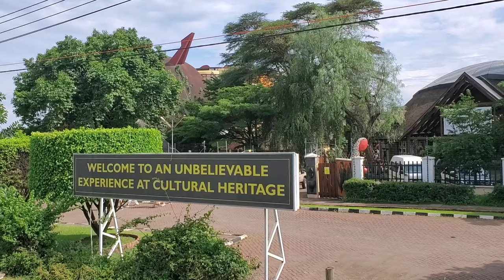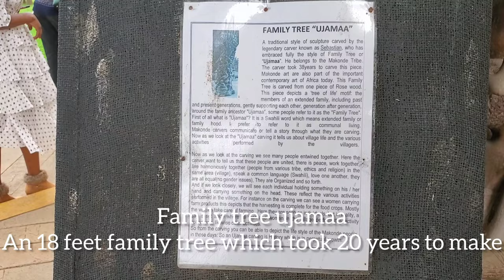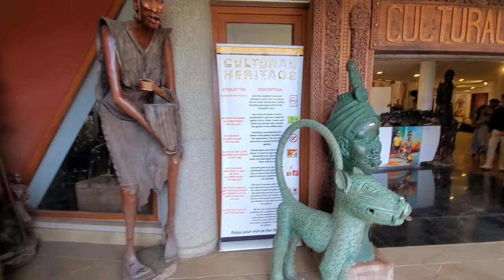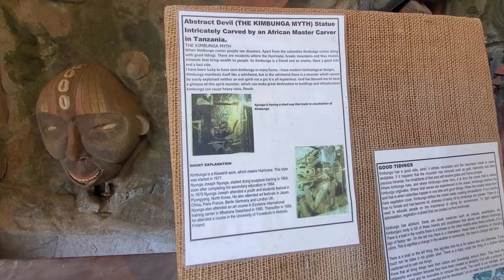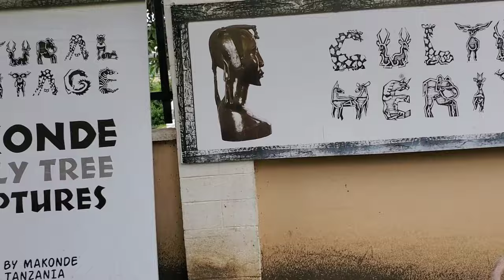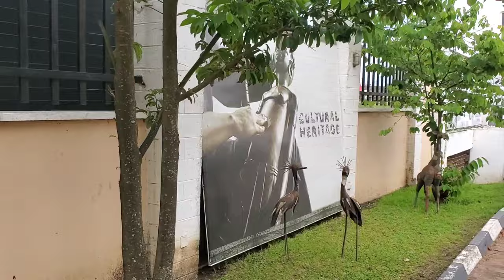AFRICA'S LARGEST ART GALLERY🇹🇿//Cultural Heritage Center, Arusha|Tanzania Episode 2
In this vlog, I explore the African Art Gallery, a cultural heritage center. It is the first of its kind in Africa dedicated to exploring the rich treasures derived from African Culture with one the biggest collections of African art from woodcrafts, statues, masks, furniture, and utensils, to famous antique doors from Zanzibar to African Art beautifully embedded in paintings and photography.

The heritage center has different shops for souvenirs, restaurants, and coffee bars. The exterior of the Gallery has a drum, shield, and spear, all major African symbols.
The symbols resonate with the role of the Gallery which is to represent, communicate, and celebrate Africa's Cultural Heritage.

I hope you find this insightful.